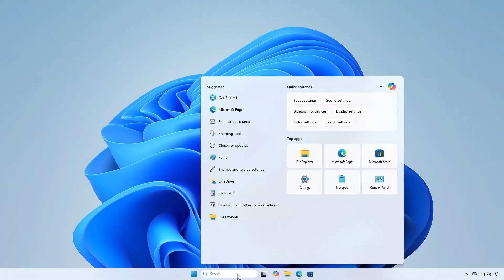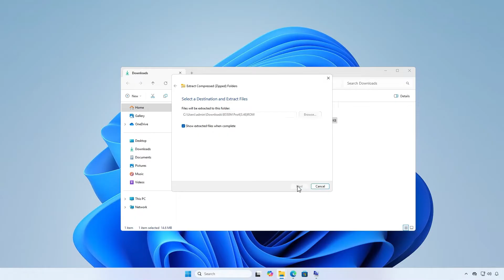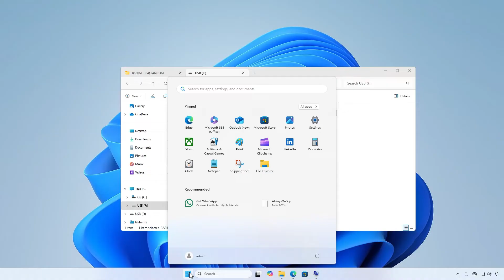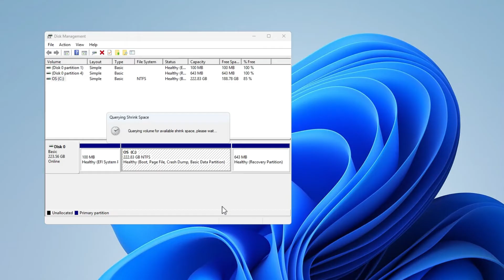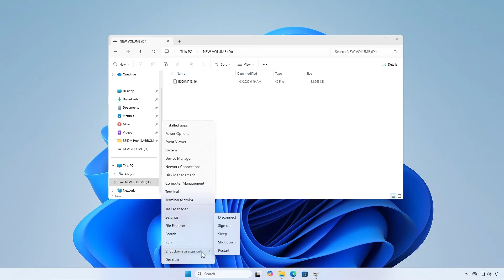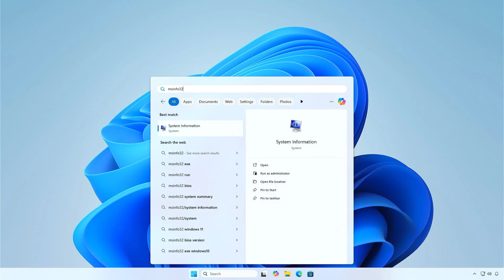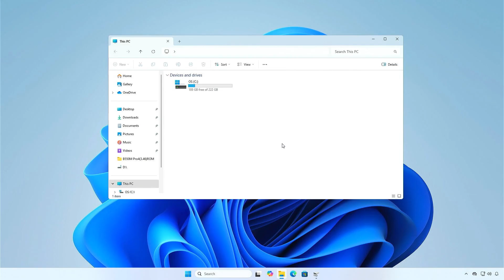[ASROCK] How To Update BIOS on ASRock Motherboards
In this video, learn how to update the BIOS on ASRock motherboards safely and efficiently. Updating your BIOS can improve system performance, fix bugs, and ensure hardware compatibility. This step-by-step guide walks you through the entire process, from preparing your system to completing the BIOS update.

Related Titles:
- How to Update BIOS on ASRock Motherboards
- Step-by-Step Guide to Update ASRock BIOS
- Safely Update the BIOS on ASRock Motherboards
- How to Upgrade BIOS for ASRock Motherboards
- Update Your BIOS on ASRock Systems Easily
- How to Flash BIOS on ASRock Motherboards
- Complete Tutorial to Update ASRock BIOS
- Improve System Performance by Updating ASRock BIOS
- How to Check and Update BIOS on ASRock Motherboards
- BIOS Update Guide for ASRock Motherboards
- How to Fix Compatibility Issues by Updating ASRock BIOS
- Update Your ASRock BIOS Using Easy Flash Utility
- Safe Methods to Update BIOS on ASRock Motherboards
- How to Perform a BIOS Update on ASRock Systems
- Troubleshooting and Updating BIOS on ASRock Motherboards